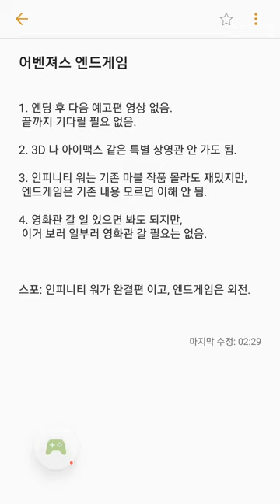어벤져스 엔드게임 리뷰 관람평 후기